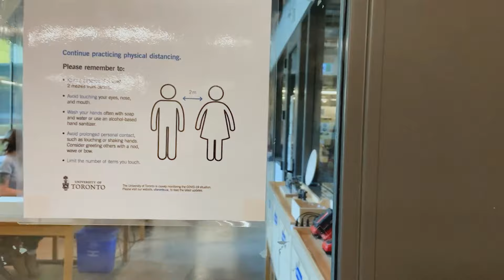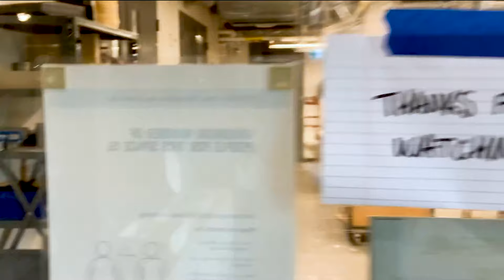Welcome to the Daniels Faculty Workshop - Fall 2021